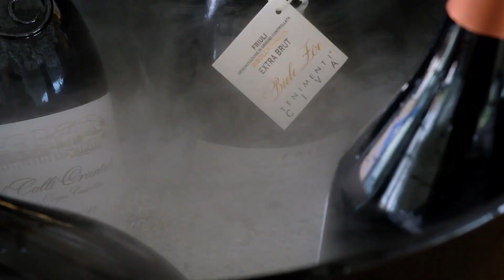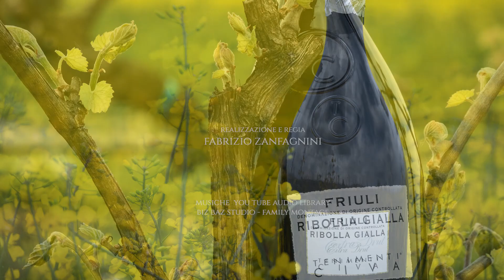IL VIDEO CANTINE APERTE 2019 DEI TENIMENTI CIVA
25 e 26 maggio, due giorni di Cantine Aperte a Bellazoia di Povoletto, sui Colli Orientali del Friuli, all'insegna della condivisione, del divertimento e degli assaggi dei vini Tenimenti Civa. In compagnia dei ragazzi della Cooperativa Fiorente di Parma.